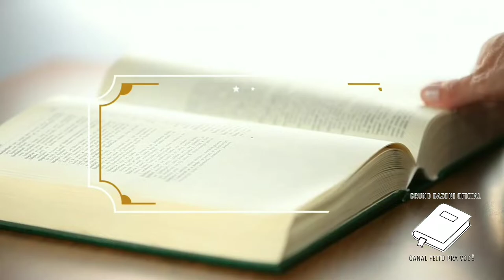LIÇÃO 01 29/12/2021 - QUARTA-FEIRA